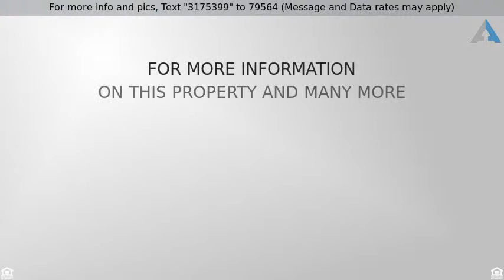Priced at $2,550 - 4213 Pond Willow Road, naperville, IL 60564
Rent special! Receive $1100 off 1st and 2nd month

Rent special! Receive $1100 off 1st and 2nd month off with 13 month lease. Must apply by 05/15/2019 and move in by 05/31/19.Luxury ranch maintenance free style living at it's finest! No age Restriction! Spacious foyer welcomes you in. Hang your coat and continue to enter into the bright & open kitchen with high-end appliances, granite countertops & white cabinets. You see your dinner waiting for you on the large kitchen island. Aroma is alluring, but first you head straight through combined dining & living room to the luxurious and roomy master bedroom. You take quick shower in the spacious master bathroom, change clothes in the walk-in closet, drop dirty clothes in the laundry room and get ready to enjoy dinner. After dinner you decide to lounge around on your porch and catch the last glimpse of the sun. In the morning you grab coffee and head out to patio, to enjoy pond views. You have separate bedroom and second full bathroom. Welcome home!